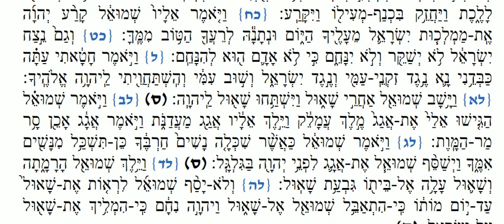Haftara Zachor French Moroccan - הפטרת זכור נוסח מרוקו צרפתי